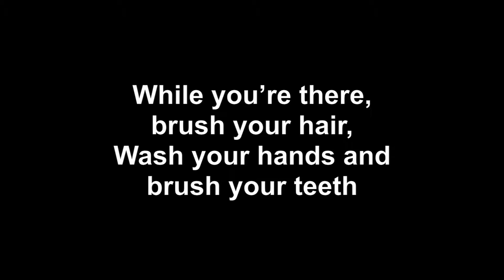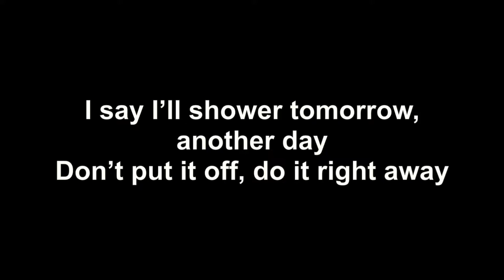"Hygiene" from KRESA's Y.A.P. Piano Lab 2016 CD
These original songs were written and performed by the student's of KRESA's Young Adult Program under the guidance of Gilmore Piano Lab instructor Joshua Keller, MT-BC.